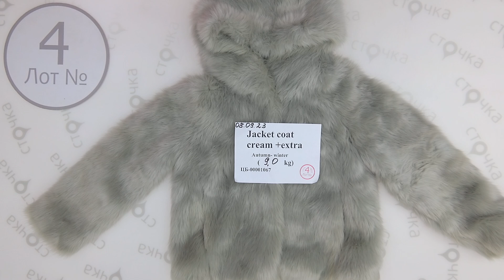Jacket ,coat cream + extra autumn-winter 4,секонд хенд одежда оптом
Jacket ,coat cream + extra autumn-winter (Лот №4)
Куртки женские и мужские  (секонд хенд)
Страна: Европа
Демисезон
Цена за кг.: 9.12 евро
Цена за мешок : 82.08 евро
Цена за ед.: 9.12 евро